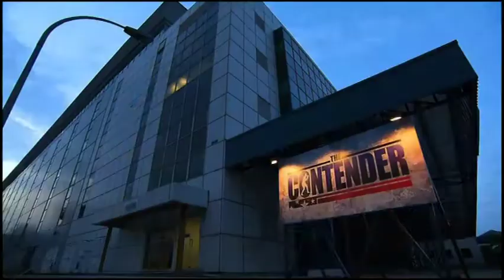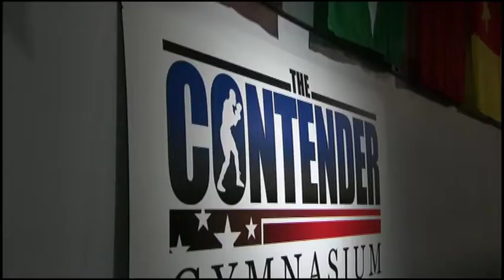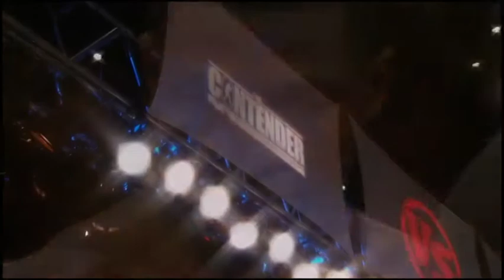Troy Ross vs Ehinomen Ehikhamenor 25.2.2009 - 'The Contender' Season 4 Championship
The Contender Season 4 final between Troy "The Boss" Ross and "Hino" Ehinomen Ehikhamenor.  The shortest gold final in Contender history!  More info below...

Ehinomen Ehikhamenor, or Hino for short, was a struggling cruiserwight.  Having turned pro in 2004 he racked up 11 wins in a  row against sub-par competition before suffering his first loss at the hands of Patrick Nwamu when they fought for the vacant USA New York State Cruiserweight title.  Hino also lost his next fight over 6 rounds prompting him to take a 2 year hiatus from the ring.  Hino returned in 2008 picking up a win against journeyman Zack Page over 6 rounds.  Later that same year Hino got a shot at WBC International Cruiserweight Champion, Herbie Hide, but lost a lop-sided 12 round decision to his vastly more experienced opponent.  Hino entered The Contender in 2009 with a less than impressive 12-3 record but picked up an upset against former USBA Cruiserweight champion, Darnell Wilson (23-7-3), in his opening bout.  He followed this with decision wins against undefeated Deon Elam (10-0) and Rico Hoye (22-2) to earn his place in the finals.

Troy Ross had a very good amateur career but was a somewhat underwhelming professional.  Turning pro in 2001, the south paw Ross racked up 12 wins in a row before losing a controversial split decision to Willie Herring.  In 2005 Ross won the vacant Canada Cruiserweight title by TKO but then surprisingly took a 20 month hiatus from the ring.  He returned in 2007 and found almost immediate success when he won the vacant Commonwealth Cruiserweight title.  Ross entered The Contender in 2009 with a respectful 17-1 record however he hadn't fought any big names.  In his very first fight, Troy earned the knockout of the tournament when he TKO'd Lawrence Tauasa (30-5-1) in the 2nd round.  He followed this up with a 1st round TKO against Felix Cora Jr (19-2-2) and a unanimous decision against Akinyemi Laleye (12-1) to earn his spot in the finals.

The fight between these 2 men was relatively even through the 4 rounds it lasted.  Hino was using his speed and foot work to try and make Ross miss then counter with thudding hooks and uppercuts while Troy was keeping his distance and looking for a big knock out blow.  In round 4 Hino made the mistake of backing into the ropes allowing Ross to pin him in the corner and unload with punches until the ref stepped in to stop it, although an argument could be made that Hino was unhurt.  Ehinomen Ehikhamenor never fought again and his current record stands at 15-4.

Following The Contender Ross went on to beat journeymen Michael Simms and Daniel Bispo which qualified him for a shot at the vacant IBF World cruiserweight title.  In 2010 Ross fought for the vacant IBF World title against Steve Cunningham however during the fight ringside physicians deemed Ross was unable to continue after an accidental eye thumbing resulting in a cut eyelid in round 5...  Ross picked up a win against Carl Handy later in the year before taking another long hiatus from the ring.  He returned in 2012 and was given another shot at the IBF World Cruiserweight title against then champion, Yoan Pablo Hernandez.  Although it was a close fight, ring rust had possibly taken it's toll on the aging fighter and Ross lost a 12 round unanimous decision prompting him to retire with a respectable 25-3 record.